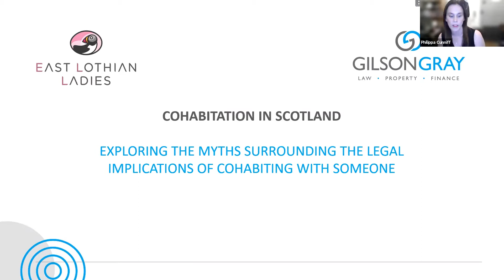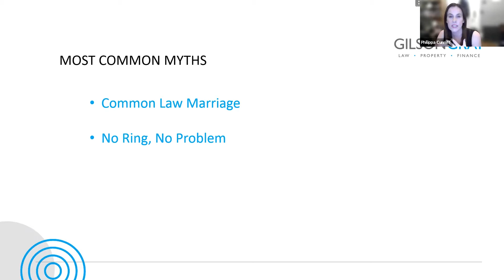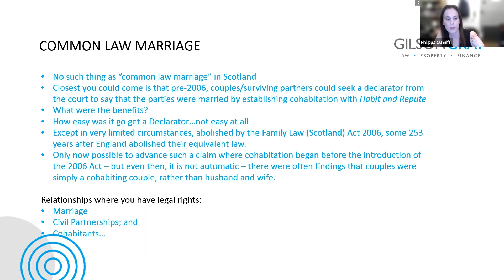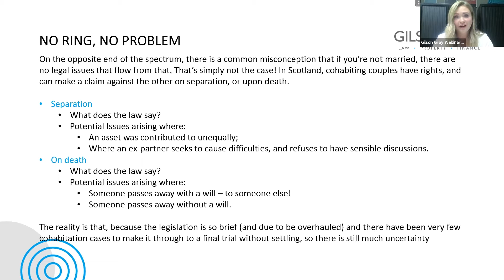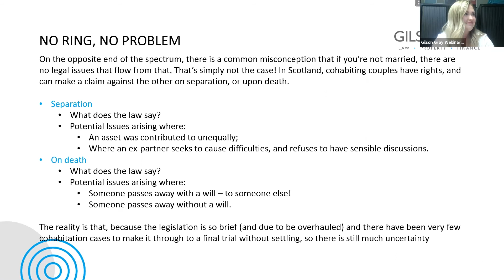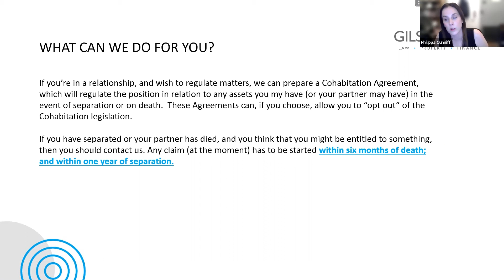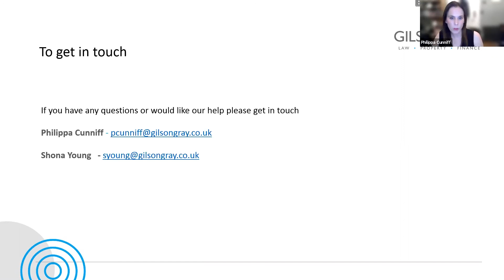East Lothian Ladies - Cohabitation Webinar